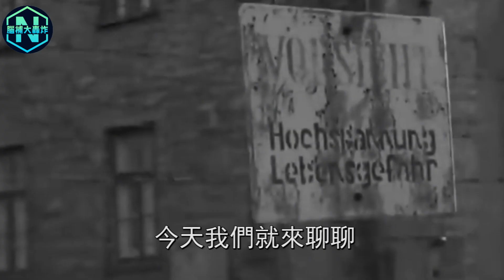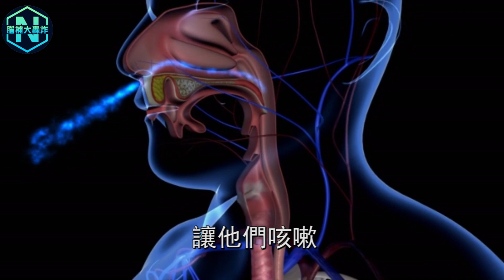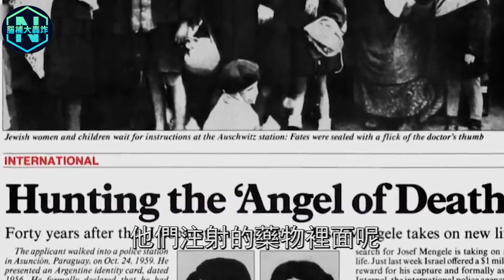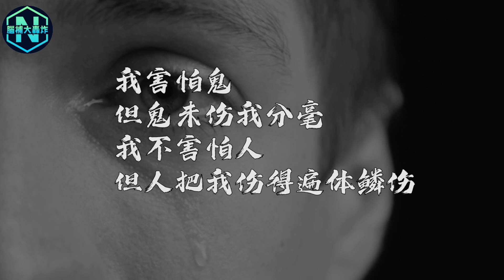史上最瘋狂的人體改造實驗，1500對雙胞胎被被強製生育、縫製成連體人！十幾年來納粹究竟研究出了什麽？| 腦補大轟炸